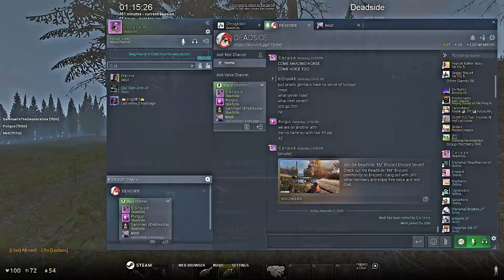Deadside PUNGUS MODI SAMMAELTHEDESOLETEONE 2020 11 06 01 12 38 06